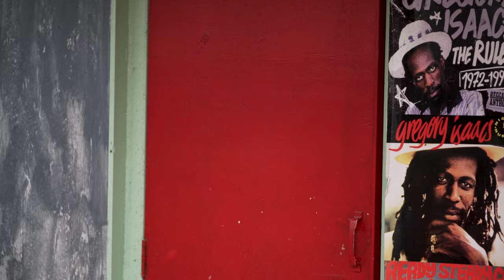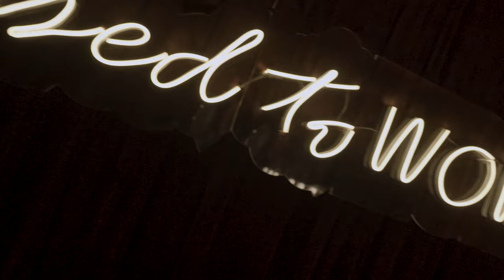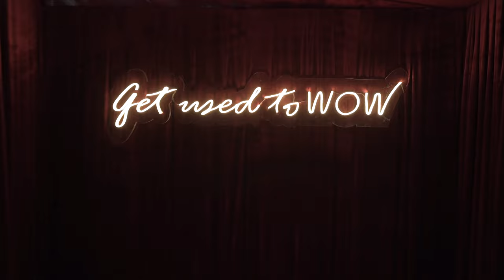WOW & WIT Episode 3 Ft. Nauheed Cyrusi & Shreeja Chaturvedi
Watch the third episode of the Spectacular show WOW & WIT The Glow Comedy Show, where beauty meets Comedy!

Healthy Snacking Partner: @farmleyin _
Sauces and Condiments Partner: @veeba_in
Jewelry partner: @kickyandperky